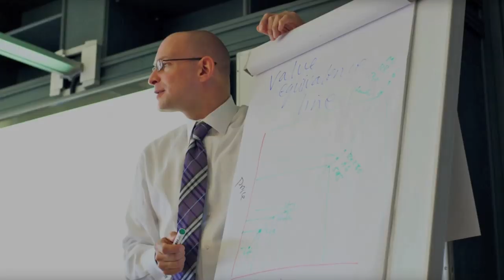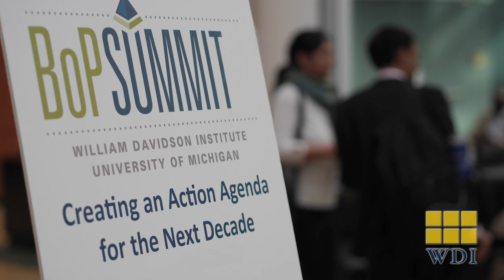An Introduction to the William Davidson Institute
WDI President Paul Clyde introduces the William Davidson Institute. Based at the University of Michigan, WDI identifies, adapts and deploys best practices from the private sector to give emerging countries the blueprints for success in a market economy.